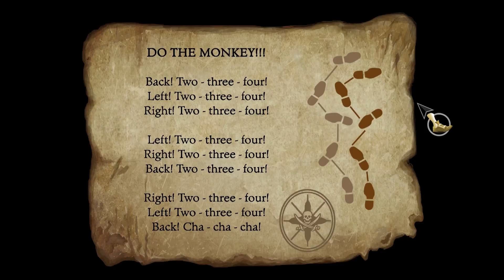Monkey Island - Episode 4